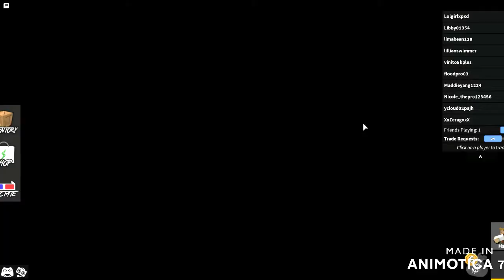Murder Mystery 2! I killed Lillian?!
Playing mm2 with Lillian. Sorry if the video is glitchy :(.